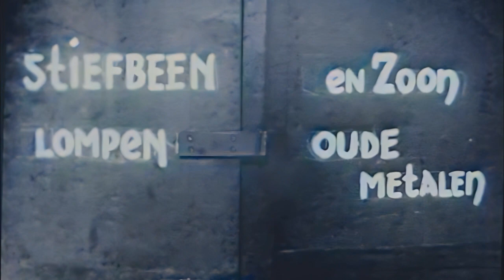Stiefbeen en Zoon, aflevering 7, Stiefmama. 1280x720p HD upscaled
Stiefbeen en Zoon, 1280x720p HD upscaled naar 1440x1152p daarna bijgesneden naar 1280x720p.
Ingekleurd met Pixbim Video Colorize AI.
Deze video is full screen gemaakt, HD, door het origineel bij te snijden en te vermenigvuldigen (upscalen) maal 2, met Videoproc Converter AI, en noice reduction.
Verder is de audio stereo gemaakt, en klank is bijgekleurd en ontbromd, met Acoustica 7.

Aflevering 7: Stiefmama